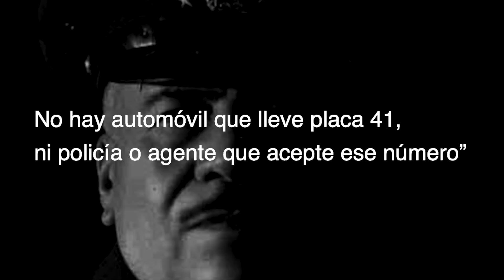EL BAILE DE LOS 41: LA VERDADERA HISTORIA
Musicalización: Julio C. Rubalcava